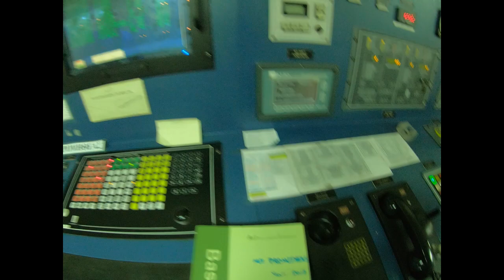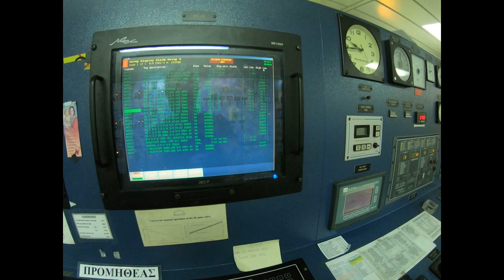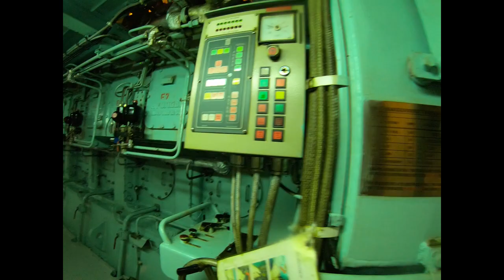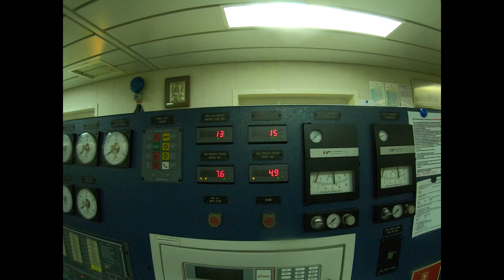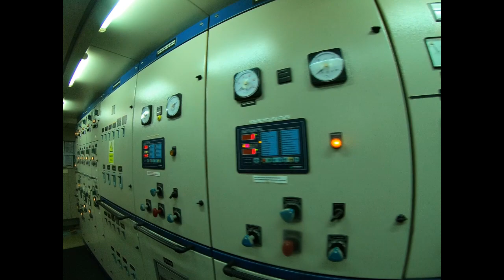Вечерний обход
Когда пароход находится в открытом море, моряки находятся на рабочем дне с 8 утра до 5вечера, после окончания рабочего дня, машинное отделение переводится на безвахтенное обслуживание, затем вахтенный механик , который находится на суточной вахте, должен сделать вечерний обход перед сном, машинное отделение может находиться без механика максимум 16 часов